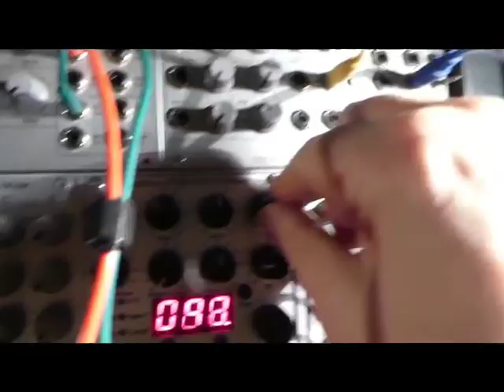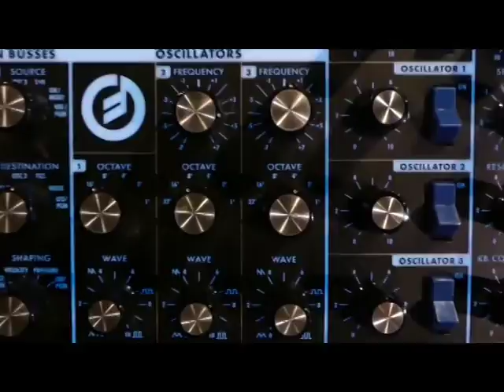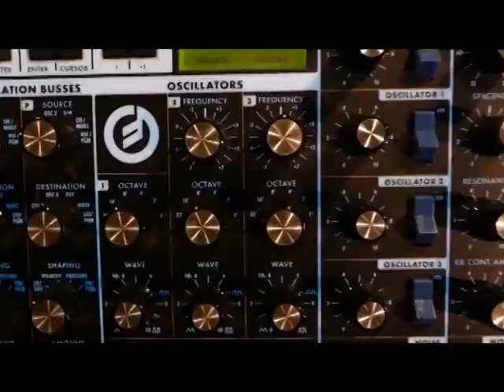Caribbean Techno 💋 Steel Drum vs Modular Key Job 1 Movie 💟 Music Taco G